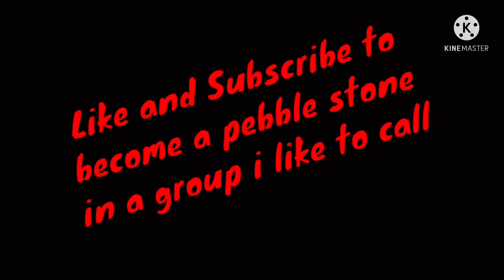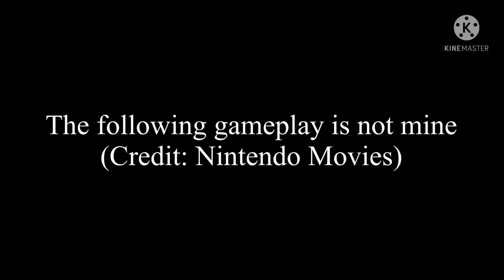The Legend of Shu & Free Ep. 1 The Water Temple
This AU is an fanmade AU and is not in any way associated with the canon lore of The Legend Of Zelda series. This AU also has its own lore in itself so keep an eye out my Pebble Fans.

I would also like to thank Denki De La Hoya and a very dear irl friend of mine that helped make this possible.